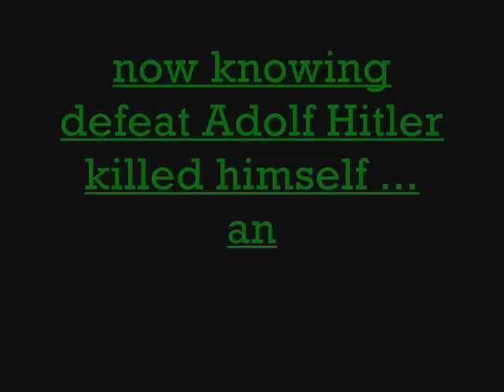The D-Day and the Suicide of Hitler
The D-Day and the Suicide of Hitler roulette russa crossfire xHevock xPHirozen D-Day d day thompson m1 garand warrock CA Combat Arms